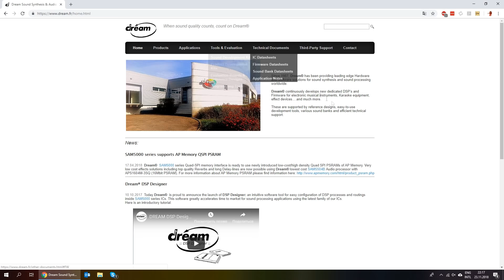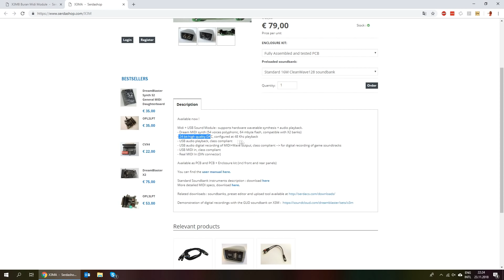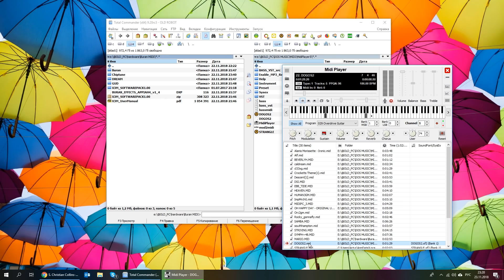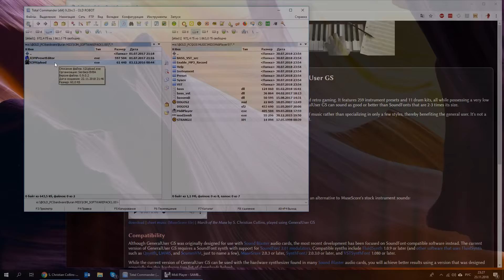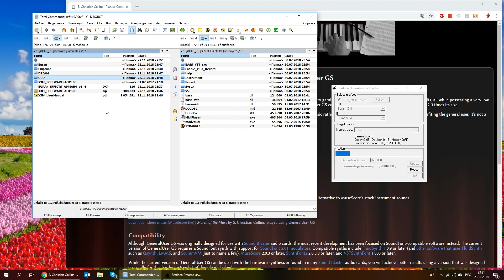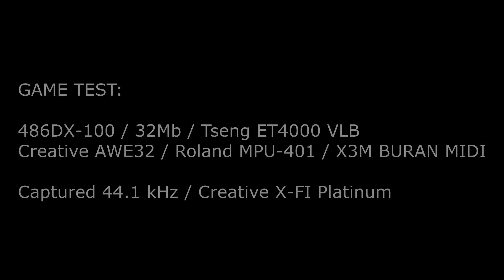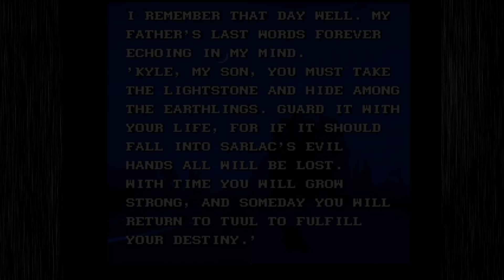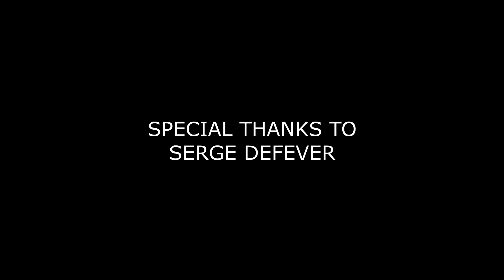X3M Buran MIDI: Новый звук для ретро системы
Всем привет !
В этом видео я хочу рассказать о новых устройствах для ретро компьютеров, которые создаются в настоящее время и из современных комплектующих энтузиастами. В частности, мне в руки попал один из новодельных MIDI модулей – Buran X3MB, на чипе Dream 5000. Я расскажу о истории его создания, сделаю детальный обзор и конечно затестим его и сравним с такими тяжеловесами ретро аудио как Roland SC-55 и AWE64 Gold

Содержание:
00:00 – Введение, тёплые ламповые истории.
03:55 – О компании Dream и их чипах
05:50 – Обзор интересных штук для ретро ПК
12:50 - Распаковка
15:30 - Подключение
17:10 – Настройка устройства и тестовое воспроизведение MIDI
22:08 – Про комплектное ПО и MIDI банки для X3M
29:20 – Сравнение звучания X3M Buran, Roland SC-55mkII и AWE64 Gold

Игры AWE32 + X3M Buran MIDI
34:08 – Black Thorne
38:30 – Sam & Max
45:35 – Lost Vikings
46:55 - Doom
48:50 – Dune II
52:10 - Settlers

54:15 – MIDI Deep Purple cover + приветы